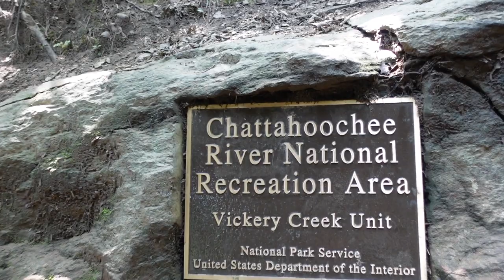Come trail hiking with me! | Mini Vlog | Vickery Creek Falls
Come trail-hike with hubby and I at Vickery Creek Falls